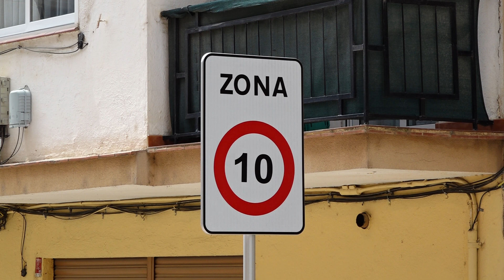La plaça Catalunya de Torredembarra podria reobrir ja sense vehicles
Hi pot haver gir de guió a la plaça Catalunya de Torredembarra. Podria quedar només per a vianants, és a dir, sense trànsit. No estava pensat que fos així quan es van fer les obres de reforma però és una opció que agrada a veïns i comerciants de la zona. L'Ajuntament ho estudia.